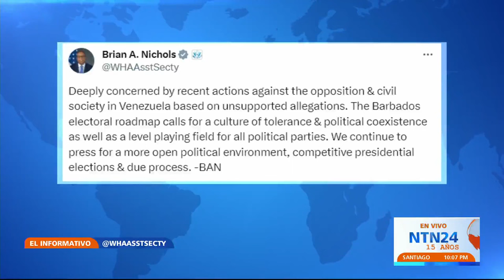EE. UU. se declara "profundamente preocupado" por acciones "sin fundamento" del régimen de Venezuela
El subsecretario de Estado para Asuntos del Hemisferio Occidental de Estados Unidos, Brian A. Nichols, afirmó este martes 22 de enero que el gobierno se encuentra “profundamente preocupado por las recientes acciones contra la oposición y la sociedad civil en Venezuela”.

Nichols consideró que dichas acciones están “basadas en acusaciones sin fundamento” y se refirió al acuerdo en Barbados alcanzado en 2023 que permitió un alivio de las sanciones que Estados Unidos mantenía sobre Venezuela.

“La hoja de ruta electoral de Barbados exige una cultura de tolerancia y coexistencia política, así como igualdad de condiciones para todos los partidos políticos. Seguimos presionando por un entorno político más abierto, elecciones presidenciales competitivas y un proceso debido”, escribió el subsecretario en su cuenta oficial de X